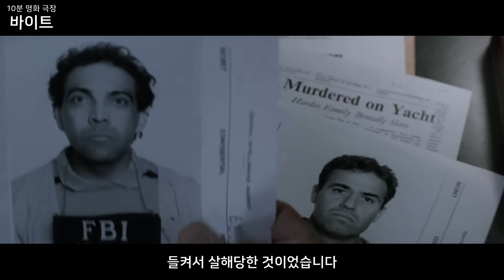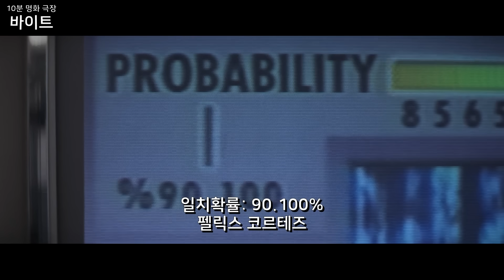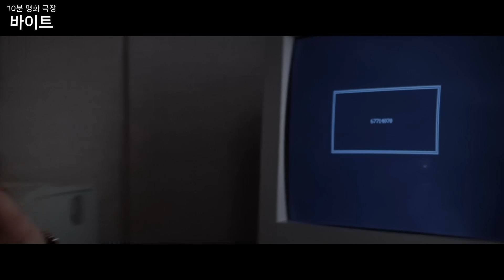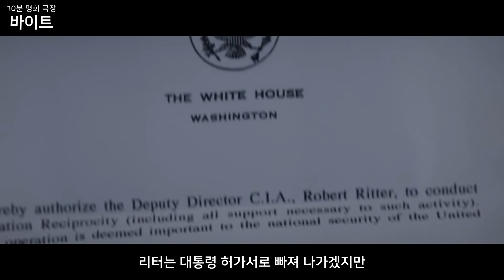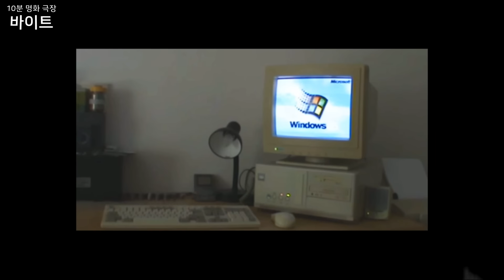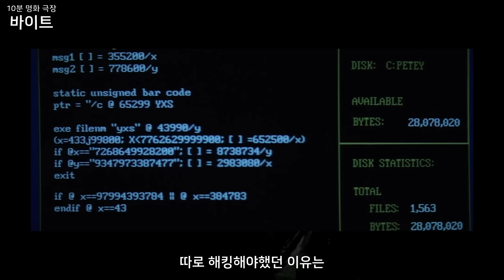[블랙호크다운+나르코스+에너미라인스] 높은 작품성에 긴장감, 재미까지 있는 영화는 흔하지 않습니다 (영화리뷰 결말포함)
바이트 잭라이언 시리즈 리뷰는 계속됩니다!

이 영상이 조회수50만이 넘어가면 역대 잭라이언 총모음집 업로드합니다

본편 (3편) 영화설명
제목: 긴급명령 [명백하고 현존하는 위험] Clear and Present Danger (1994)
제작: 메이스 뉴필드, 로버트 레임
감독: 필립 노이스
각본: 존 마일러스, 도날드 E. 스튜어트, 스티븐 자일리언 (원작: 톰 클랜시의 긴급명령)
출연: 해리슨 포드, 윌럼 더포, 앤 아처, 제임스 얼 존스, 조아큄 드 알메이다, 헨리 제니, 해리스 유린, 도날드 모파트, 미겔 샌도발, 벤자민 브랫, 레이몬드 크루즈, 딘 존스, 토라 버치, 테드 레이미, 클라크 그레그 등
촬영: 도날드 맥애파인
장르: 범죄, 액션, 첩보, 스파이, 스릴러, 시리즈

"How dare you, Sir"

1편 영화 설명
제목: 붉은 10월 [더 헌트 포 레드 악토버] The Hunt for Red October (1990)
제작: 메이스 뉴필드
감독: 존 맥티어넌
각본: 래리 퍼거슨, 도날드 E. 스튜어트 (원작: 톰 클랜시의 붉은 10월)
출연: 숀 코너리, 알렉 볼드윈, 스콧 글렌, 샘 닐, 제임스 얼 존스, 스텔란 스카스가드, 제프리 존스, 조스 아클랜드, 팀 커리, 리차드 조던, 피터 퍼스, 코트니 B. 반스, 티모시 카하트, 프레드 달튼 톰슨, 토마스 아라나 등

2편 영화 설명
제목: 패트리어트 게임 [패트리어트 게임즈] Patriot Games (1992)
감독: 필립 노이스
각본: W. 피터 일프, 도날드 E. 스튜어트 (원작: 톰 클랜시의 패트리어트 게임)
출연: 해리슨 포드, 숀 빈, 앤 아처, 패트릭 버진, 토라 버치, 제임스 폭스, 사무엘 L. 잭슨, 제임스 얼 존스, 폴리 워커, J. E. 프리먼, 리처드 해리스, 알렉스 노튼, 휴 프레이저, 데이비드 데러폴, 알룬 암스트롱 등

5편 영화 설명
제목: 잭라이언: 코드네임 쉐도우 [잭라이언 리부트: 새도우 리크루트] Jack Ryan: Shadow Recruit (2014)
제작: 메이스 뉴필드, 로렌조 디 보나벤츄라, 데이비드 배런, 마크 바라디안
감독: 케네스 브레너
각본: 크아담 코자드, 데이비드 코엡 (원작: 톰클랜시)
출연: 크리스 파인, 케빈 코스트너, 케네스 브래너, 키이라 나이틀리, 렌 쿠드랴비츠키, 알렉 엇가프, 콜름 피오, 피터 앤더슨, 엘레나 베리카노바, 논소 아노지, 세스 애이요트, 젬마 찬 등
장르: 범죄, 액션, 첩보, 스릴러, 금융, 시리즈